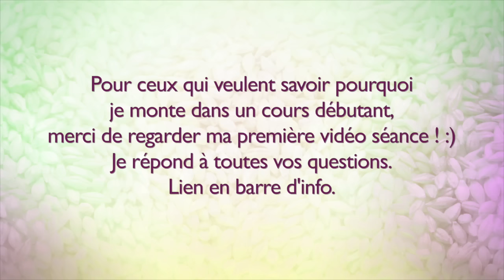{Shérif} Cours Collectif du Mardi 27 Septembre 2016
Les détails plus bas ! ;)

Logiciel de montage :
- iMovie

Filmé avec :
- CANON EOS 700D Obj. Canon EF-S IS STM 18 - 135 mm f/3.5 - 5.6
- CANON G7X
- MICRO RODE

colinehorser (colinehorseriding)

Azzaro est mon cheval !
je l'ai eu avant en demi pension pendant 2 ans
(27 Mars 2014 date du début de la DP - 15 Mars 2016 date où je l'ai acheté).
Son nom entier est : Azzaro Penn Ar

Ilou est ma chienne !
Son nom entier est : Ilou du reflet de la lune d'argent.

Cette chaine est en partenariat avec :
SALON DU CHEVAL, FOUGANZA, KOZYSOCKS, MAGICBRUSH,  RAVENE, WOUFBOX, EQUIBAO, EQUALYA, CHEVALCHIC, KEVIN BACON'S, ATOODOG, VERLINA, EK1N, STRIPHAIR

Bon visionnage ! :)